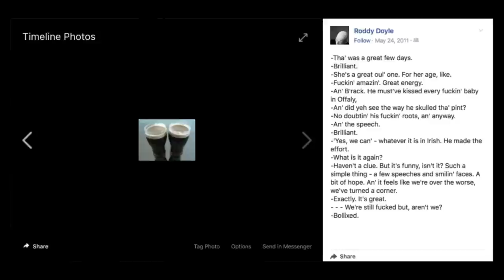Two Pints | Roddy Doyle Interview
The hilarious and provocative Two Pints by Roddy Doyle started as a conversation on Facebook. Now it’s a play.

Two men meet for a pint. They talk about their Da’s, death, Nigella, North Korea, the afterlife…

Pull up a stool and listen in as they chew the fat and set the world to rights.